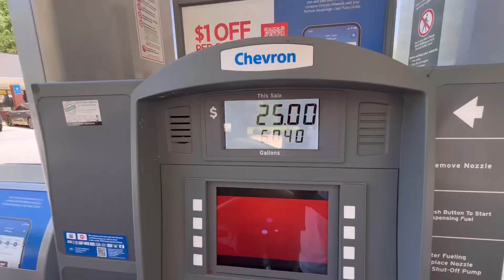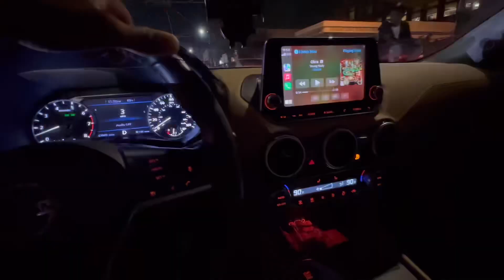TRYING THE SPIDER-VERSE WHOOPER FROM BURGER KING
Follow NEW INSTAGRAM 👇🏽